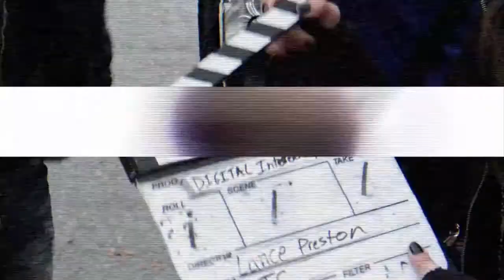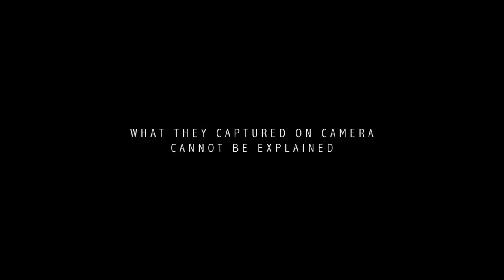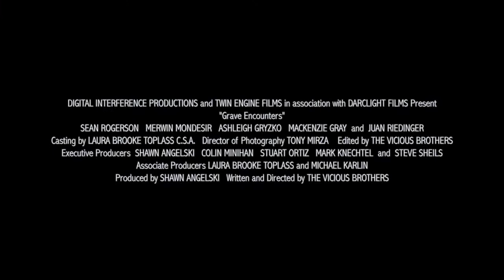Encontros Paranormais - Grave Encounters (2011).mp4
Sinopse:
Lance Preston (Sean Rogerson) e a equipe de Grave Encounters, um reality show televisivo que caça fantasmas, está rodando um novo episódio no abandonado hospital psiquiátrico de Collingwood, onde fenômenos estranhos têm acontecido. Em nome da boa televisão, eles aceitam passar a noite no lugar, capturando tudo com a câmera. Rapidamente eles percebem que o prédio é mais do que mal assombrado.

Informacoes:
Áudio: AAC 2.0 * Inglês
Legenda: Português
Duração: 1 Hora e 39 Minutos
Tamanho: 490 MB
Formato: MKV (720x392) DVD
Qualidade: DVD Rip Rip
Ano de Lançamento: 2011
Direção: The Vicious Brothers
Elenco:Sean Rogerson,Juan Riedinger,Mackenzie Gray .